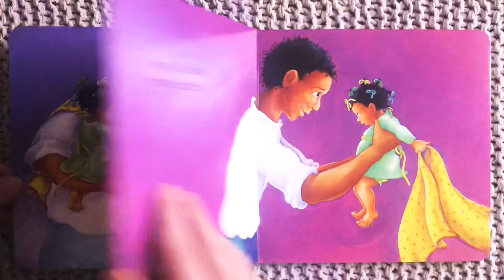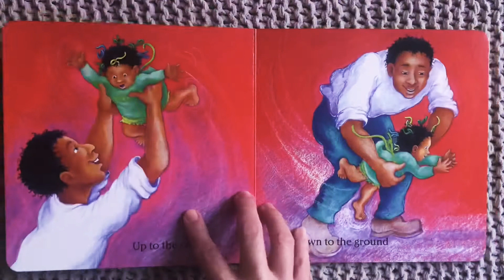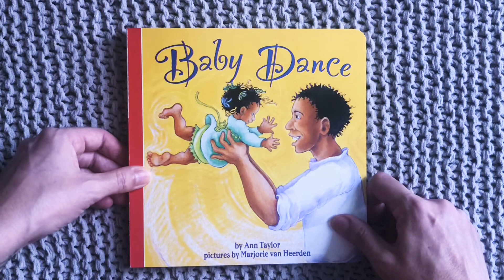“Baby Dance” by Ann Taylor, pictures by Marjorie van Heerden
Let’s revisit the familiar lullaby “Hush Little Baby” with a dancing twist! In “Baby Dance,” by Ann Taylor and Marjorie van Heerden, baby and Daddy dance while Mommy and the cat take a little nap. Even at three-years-old, children still love dancing in their grown ups’ arms as they are swung and swayed and bounced to the music. As they grow, we can model moving our bodies more independently as we reach high and low, bend, twist, spin, jump, shake and sway! Observe the ways your young child enjoys moving to music and take turns imitating one another as you dance together.